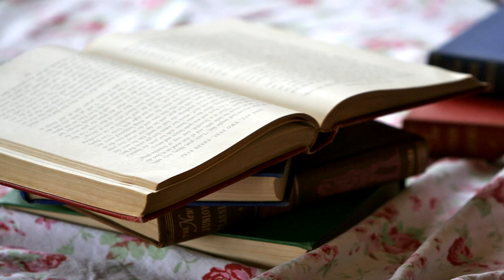5 Germanic Mythological Creatures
This is a list of creepy creatures and monsters found in mythology, folklore and legends from Germany and its surrounding area.